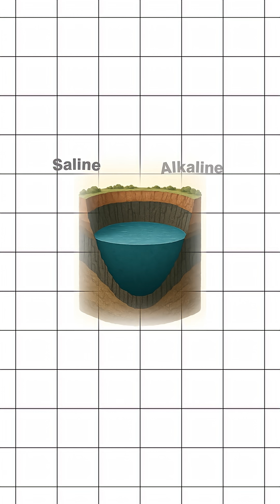A Meteor Made This Lake in India! | English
🌍 Lonar Lake – India’s Mysterious Meteor Crater! 💫
Located in Maharashtra’s Buldhana district, Lonar Lake was formed around 52,000 years ago when a massive meteor crashed into the basaltic Deccan Plateau — creating a perfectly circular crater filled with greenish-blue water. Scientists call it a natural laboratory because of its unique mix of freshwater and alkaline water!

Videos:
1) Video by Olena from Pixabay
2) Video by Monstera Production on Pexels

Images:
2) NASA, Public domain, via Wikimedia Commons